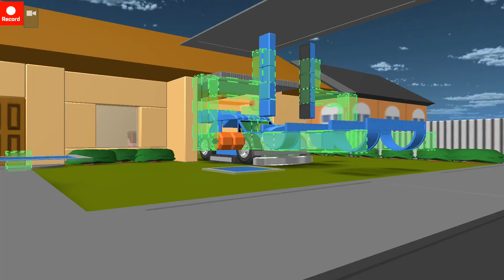7 swp blocksworld